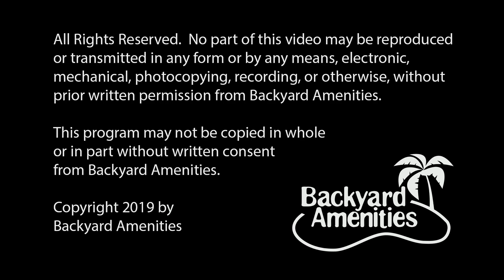Pucek Pool Design by Backyard Amenities